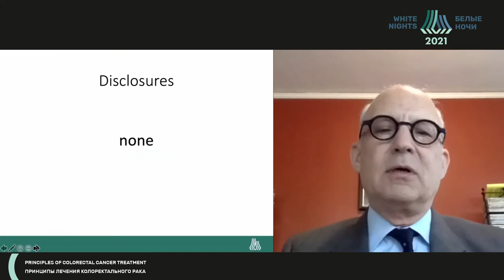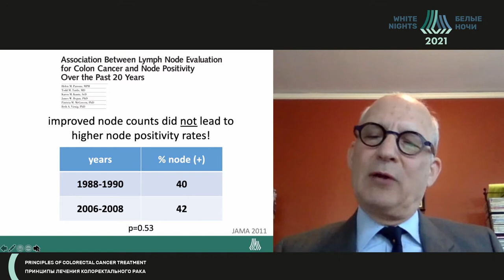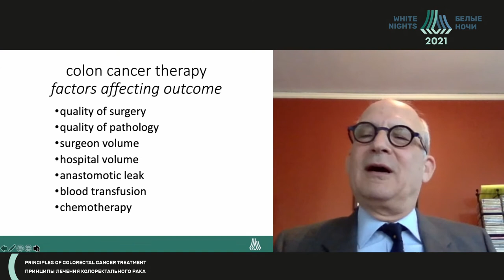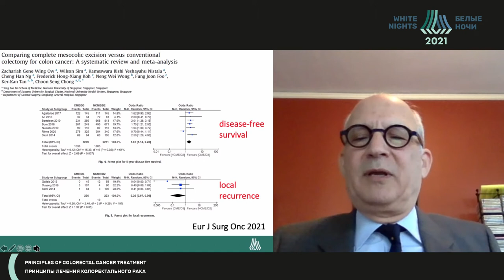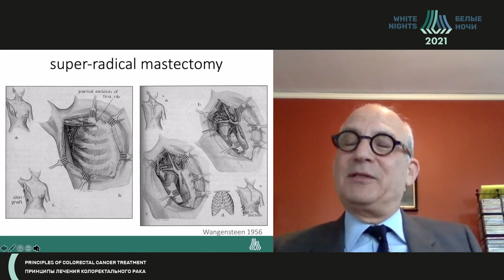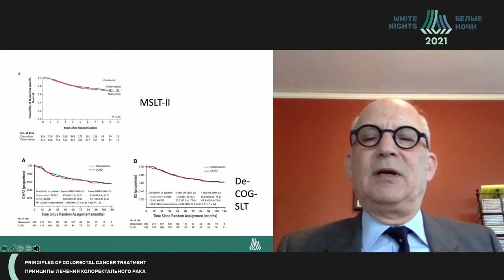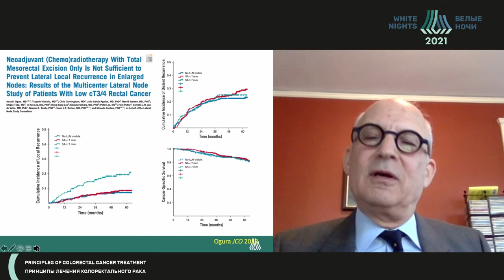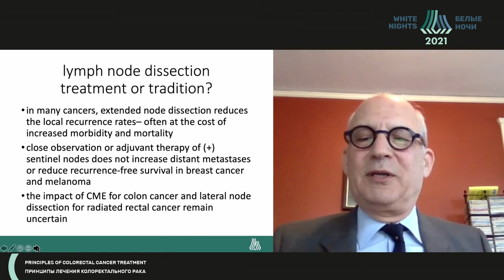Рак ободочной кишки: лимфодиссекция с онкологической точки зрения–диагностика, лечение или традиция?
Robert Madoff - заведующий отделением хирургии толстой и прямой кишкип, профессор кафедры хирургии отделения хирургии толстой и прямой кишки
University of Minnesota, д.м.н., Миннесота, США